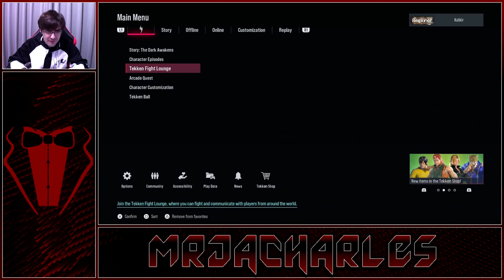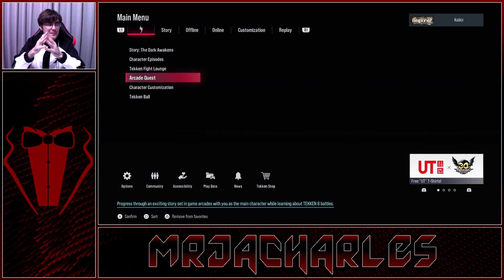Get Ready for the Next Battle! - Tekken 8: Arcade Quest Part 1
Fancy that! A modern game for a change ...

Some of my writing material can be found on my Wattpad